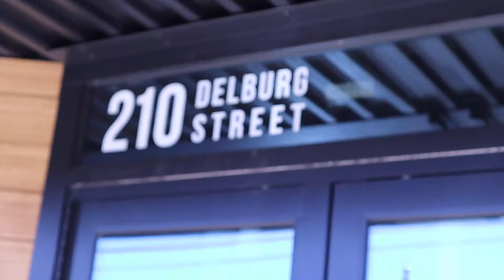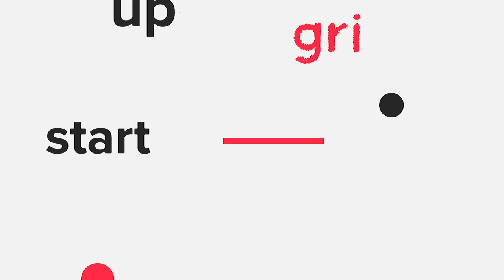Adrian Smith (Flywheel Coworking) - What is Startup Grind?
Have you been to Startup Grind Davidson yet? We host regular events to bring the LKN region together around entrepreneurship. Investors, students, entrepreneurs, managers, and more come together over snacks and drinks. We'd love to see you there!

Located in the Hurt Hub@Davidson, Startup Grind is hosted by Flywheel Coworking.